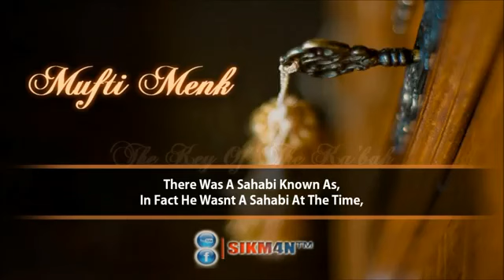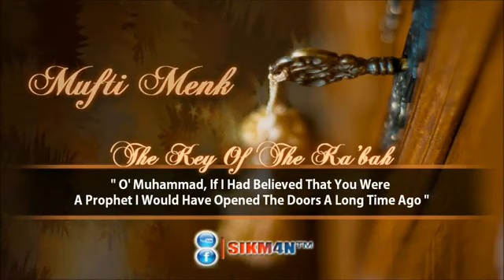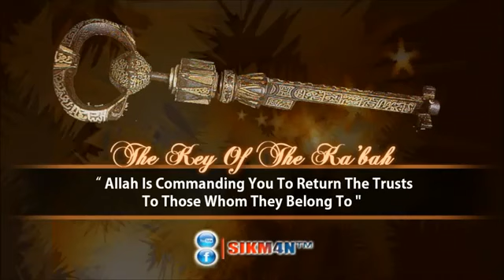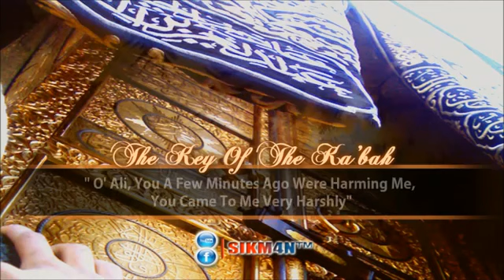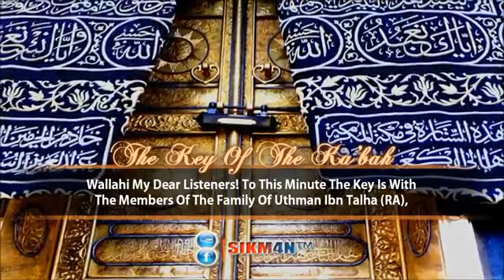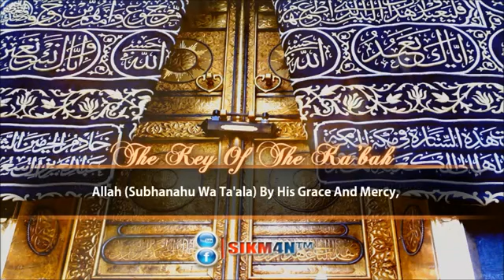Mufti Menk - The Key Of The Kabah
The Key Of The Kabah